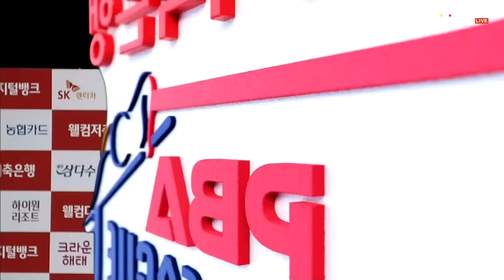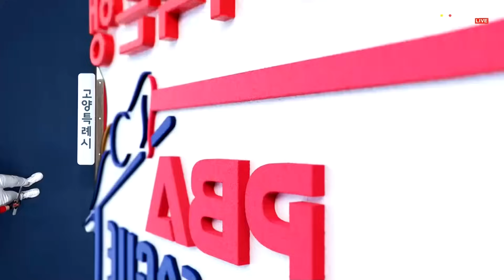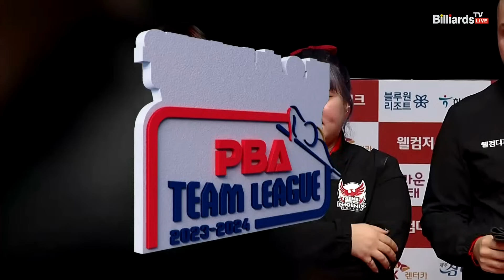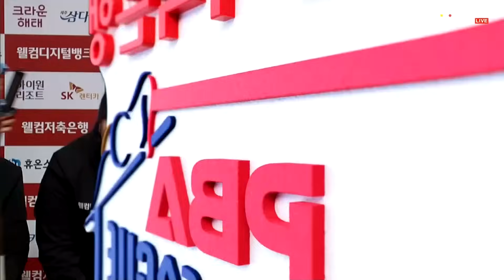4세트 휴온스(최성원,김세연) vs 웰컴저축은행(서현민,최혜미)[웰컴저축은행 PBA 팀리그 2023-2024] 4라운드